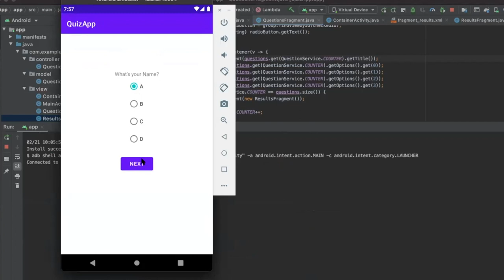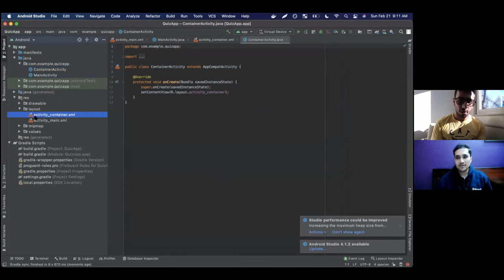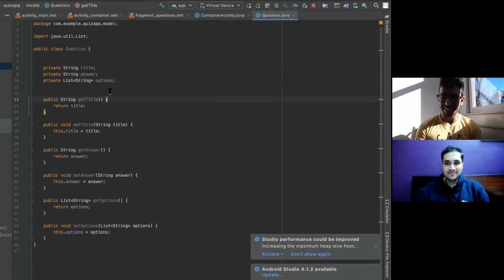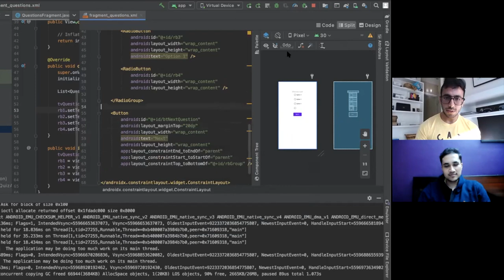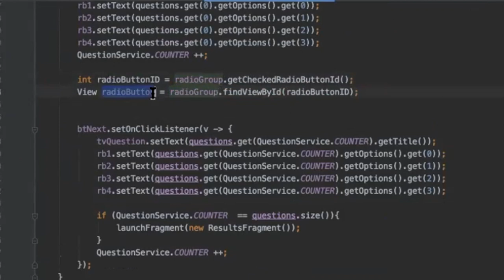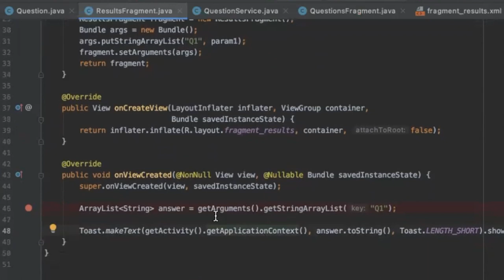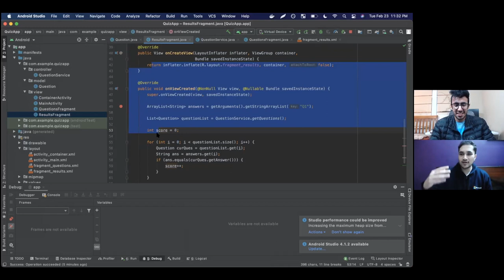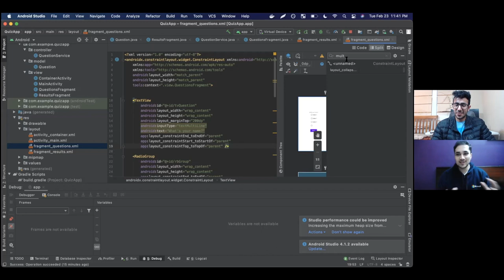Android Coding Interview with @Singh in USA - Hands On Software Engineering Interview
Rachit, an ex-Software Engineer@Microsoft takes a real world Android Coding Interview of Harnoor Singh, an Android Developer and YouTuber.